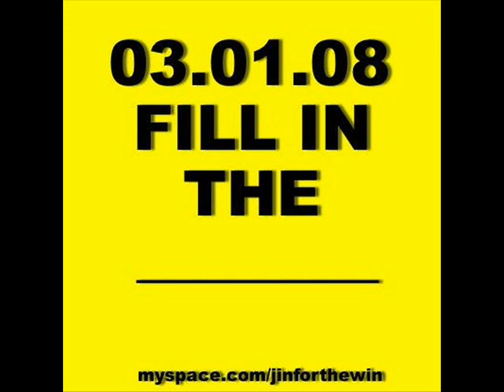Jin - Fill In The Blanks